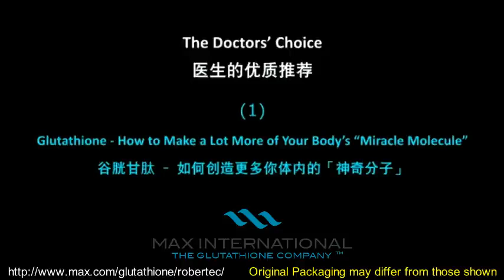The Doctor's Choice 1 Glutathione English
Steven K. Scott, founder of Max International, interviewed Dr. Douglas Harrington and Dr. Don Colbert and talked about improving glutathione The latest technology of Cysteine. This video talks about the importance of glutathione, the body's main antioxidant.